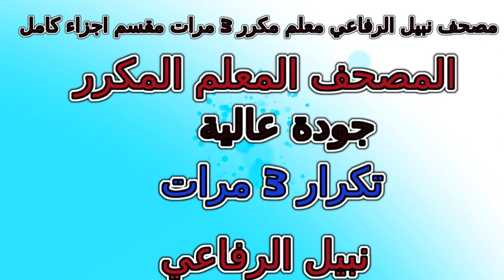26 مصحف نبيل الرفاعي جزء كامل معلم مكرر 3 مرات الجزء رقم